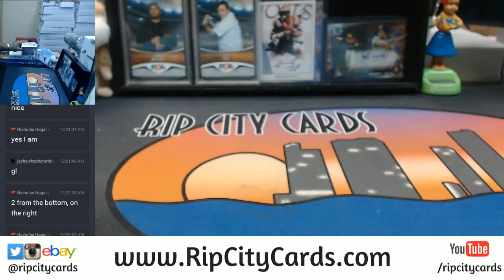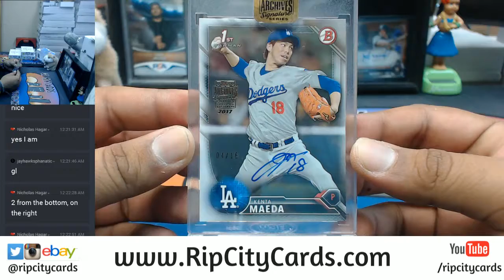2017 Topps Archives Baseball Signature Series Regular Season Edition Personal Box #2 RCC 11102017